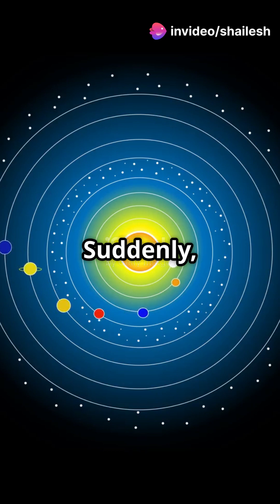Three stories behind discovery of universe.